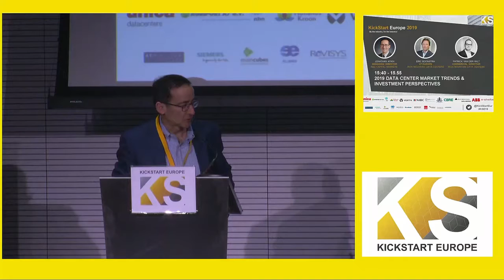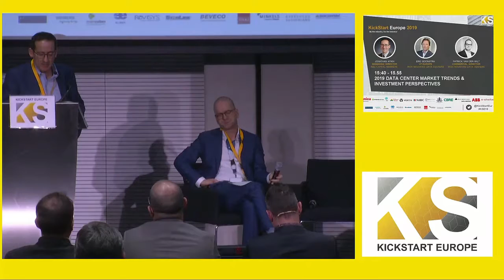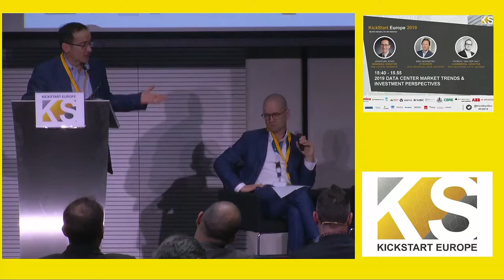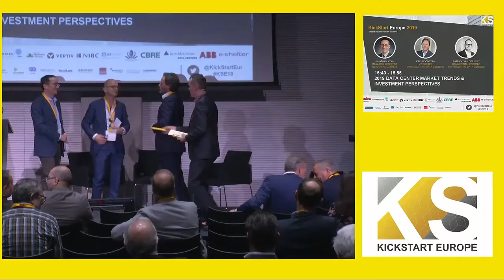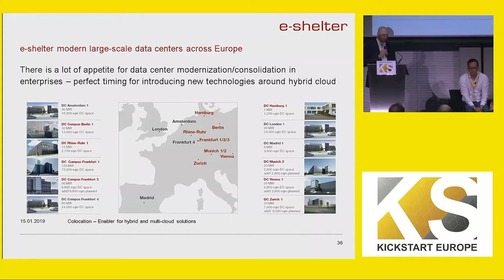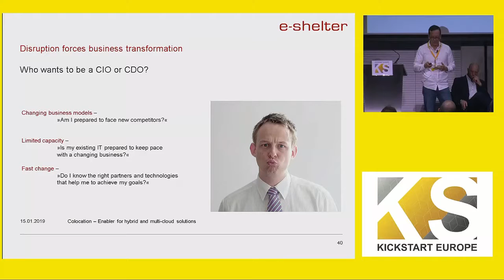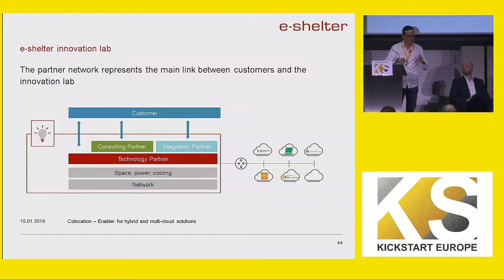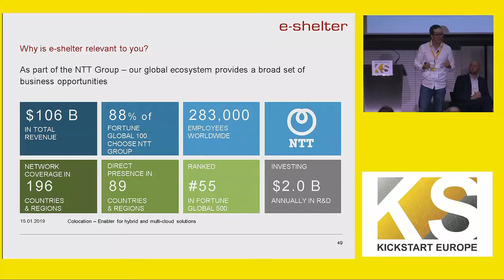KICKSTART EUROPE 2019 AFTERNOON PROGRAM PART 4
THE ANNUAL STRATEGY & NETWORKING SUMMIT KICKSTART EUROPE
14-15 January at the Amsterdam RAI
trends | investments | infrastructure | tech